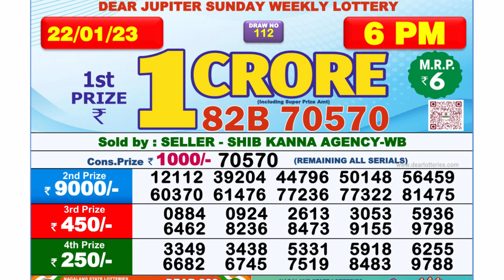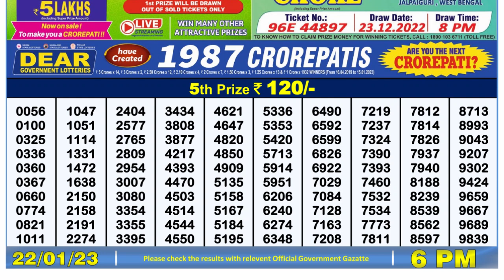Dear Lottery Sambad 6pm today 22.01.23 Nagaland State Lottery Result